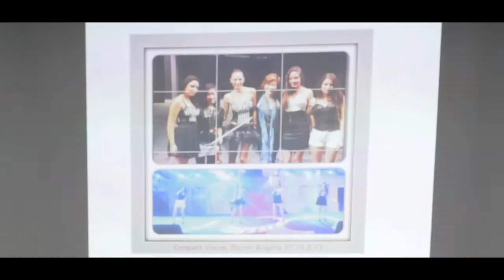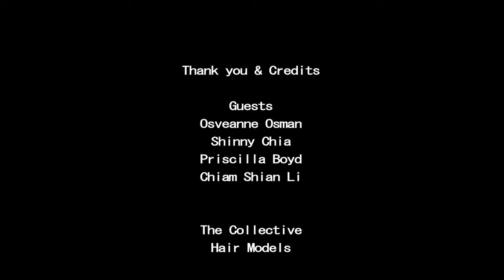Time Out With Liz (March 2014)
"TIME OUT WITH LIZ" is an independent talk show founded and created by Elizabeth Sim or Liz.
Join Liz as she gets personal with talents from food, music and lifestyle in Brunei.

With guests Shinny and Osveous from the collective sharing about their braid bar workshop, their experiences and many more. Meet Chiam Shian Li, the 14 year old musical prodigy; and Priscilla Boyd from Ricebowl restaurant and catering.